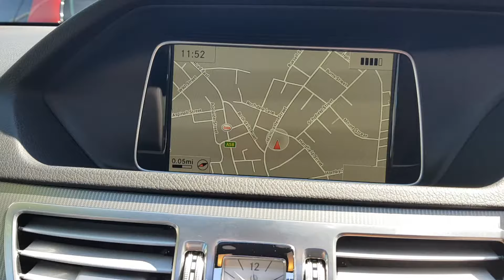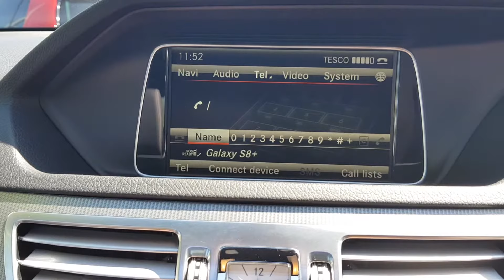E Class BX64